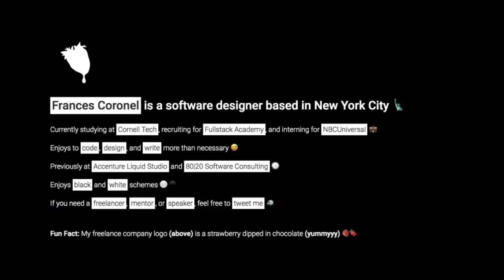Huge School Application 2017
This is my application for the Huge Experience Design School 2017.

FVCproductions 2017.

Hey HUGE.

My name is Frances Virginia Coronel.

Coincidentally, I was in fact born in Virginia.

For the past 5 years, I’ve been focused on becoming a better software developer.
I like comparing being a developer to being a wizard — in both scenarios you’re able to make magic happen seemingly out of thin air.

So yeah, I guess you could say I’m pretty cool in that respect.

But I know what you’re thinking — does she realize this is for a design program?

And the answer to that is a resounding yes.

You see, I’ve been wanting to reach the intersection between design and development for a pretty long time now.

And each semester I’m feel I’m getting closer and closer to being identified as not just as a developer — but as both a designer & a developer - a software designer!

I know an experience like this will help me get to the next step of my journey and definitely one-up my design skills.

But no matter what happens, I’m going to keep bettering myself and riding the waves of technology and you know, just being me.

After all, I know my passion for this field isn’t small.

It’s HUGE.